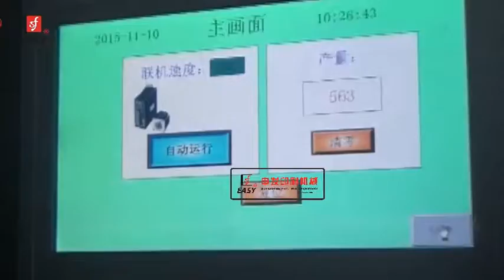SR320 Low Cost Soft Tubes Printing Machine Best Selling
Model : SF-SR320/UV

automatic feeder can be designed for specific products to increase efficiency.